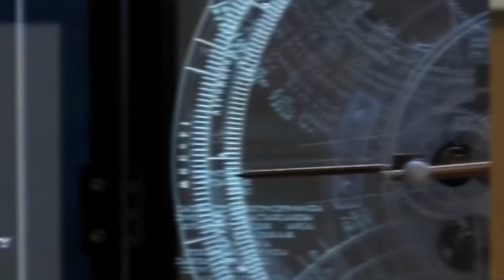10 Unbelievable Ocean Discoveries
10 Unbelievable Ocean Discoveries

50M Videos is the #1 place for all your heart warming stories about amazing people that will inspire you everyday.

Oceans are full of mysteries and secrets. 71% of the world is covered in water and
scientists have just discovered 3% of our oceans. So, it should not come off as a
surprise if they discovered a whole city underwater, right? we have a list of 10
unbelievable ocean discoveries that will blow your mind. So let’s get into it.
Number 10.) ancient computer
That&#39;s right, the first computer was discovered underwater. Long before Microsoft or
Apple, there was apparently this wonder, the Antikythera mechanism. Discovered
sometime between 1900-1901 on the Antikythera shipwreck off the Greek island of
Antikythera, it is believed to the earliest form of a computer. The Antikythera is an
analog computer, that was designed to serve several purposes, including predicting the
astronomical positions and eclipses on the calendar. As so much of this period of
history&#39;s technology has been lost, such advanced use of technology did not reappear in
European historical artifacts until the 14th Century. It is now on display at the National
Archaeological Museum of Athens.

Number 9.) outer space ocean
Five oceans of planet earth aren’t the only marine environments that make news when it
comes to discoveries. In April of 2017, NASA announced new evidence that an ocean
underneath the ice of Enceladus, which is a moon of Saturn, could harbor life. In a

plume of gas and icy material spraying from Enceladus, the Cassini spacecraft detected
hydrogen, a key building block for life that, in theory, could provide a food source to
microbes. Scientists believe the hydrogen may come from hydrothermal activity on the
seafloor of the subsurface ocean. In a separate finding announced at the same time,
NASA also described Hubble Space Telescope observations of a probable plume
erupting from Jupiter’s moon Europa. These plumes could be evidence of a subsurface
salty ocean below Europa’s crust as well. With the growing potential to discover life
within the oceans of the solar system, NASA is increasingly turning to the expertise of
the oceanographic community. In 2016, NASA began developing an “ocean worlds
exploration program”. “NASA and oceans” just doesn’t sit well with us.
Number 8.) artifacts of the roman empire
In October 2014, divers off the coast of Italy discovered the remains of a shipwreck.
Although the object had already been detected before the dive, it was only after
reaching the location that the team realized the magnitude of their discovery The ship,
or whatever remains of it, was laden with well-preserved artifacts that were primarily
identified with the time of the Roman Empire, which was almost 2000 years ago. The
boat was 15 meters long and believed to be either a merchant ship or a military vessel.
Terra-cotta pots were discovered in the wreckage, indicating that the cargo had
included olive oil and wine. The ship is assumed to have been an active transport
vessel between Rome and Carthage from 218 BC to 210 BC. It was Named Panarea III,
and it has provided significant insight into the dynamics of ancient trade in the
Mediterranean as well as daily life at that time.

Number 7.) biggest pearl ever discovered
a fisherman in Porto, Philippines found the treasure of a lifetime on his job. One day he
went out fishing. when it was evening, he was about to go back home so he tried pulling
the ship anchor but it was stuck. He had to dive into the water. What he saw was that
the anchor was stuck to a rock and a claw. He took the claw back home not knowing
what it was when he reached, he opened it. To his surprise, he found a pearl inside. He
thought it was a good sign so he used to look and touch the claw every time he went out
fishing, as he thought it was a good luck charm. It was not until 10 years later people
found out that the fisherman had the biggest pearl to ever exist. It was quickly
showcased in a museum and the estimated to be worth around 100 million us dollars.
Not much is known about the fisherman but he was paid a huge chunk of money and
became very rich. But he probably wished he had gotten it 10 years sooner. Well, better
late than never. It really tells us about the things that are inside the oceans.

Number 6.) remains of the Apollo 13 mission
When a rocket is launched into space it is one of the most fascinating achievements for
a country. It all started with America launching the first rocket which traveled to the
moon, known as pollo 13. When a rocket gets out of the stratosphere, to lose the
amount of weight, it ejects parts of it which are directed to fall into the ocean. No one
really cares about those parts,